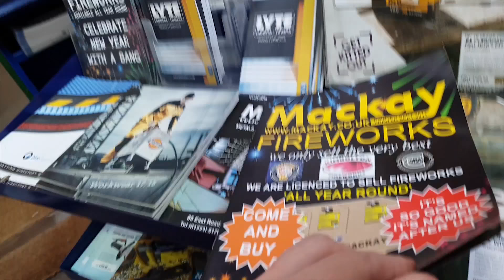BOOM! Rocket Powered RC Boat